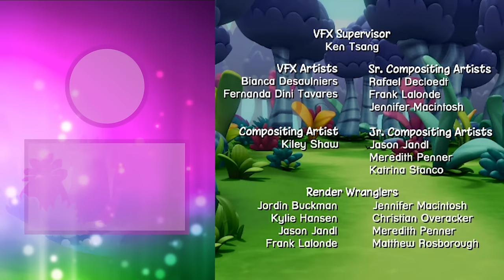Kate & Mim-Mim | The Mimiloo Express | Full Episode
All aboard the Mimiloo Express!

For fun activities and news on Kate & Mim-Mim follow on Facebook

Welcome to the Official Kate and Mim-Mim YouTube channel. Join Kate and Mim-Mim on their amazing adventures in the fantasy world of Mimiloo with their band of playmates, as they help fantastical creatures.

Watch full episodes of Kate & Mim-Mim on CBeebies in the UK and Disney Junior in the USA